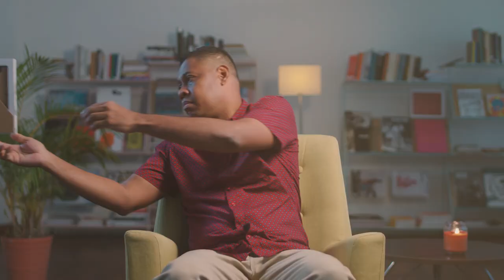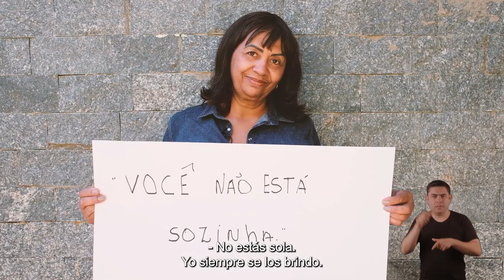América Latina: las familias de personas desaparecidas unidas son más fuertes ante una misma causa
En el Día Internacional de las Personas Desaparecidas (30 de agosto), el CICR llama la atención sobre la importancia de unir esfuerzos para resolver la suerte de miles de personas desaparecidas en América Latina. En este video, del que participaron familiares de 9 países de la región, se rinde homenaje a la solidaridad de las familias en su búsqueda.